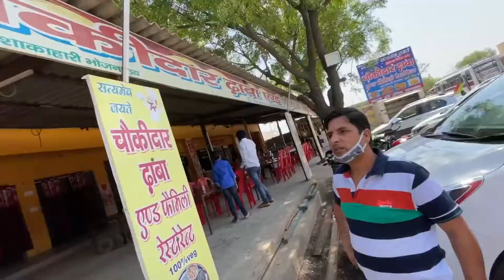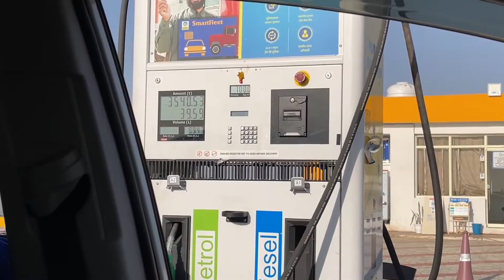Long Drive with Full Family 😍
Girish majhi